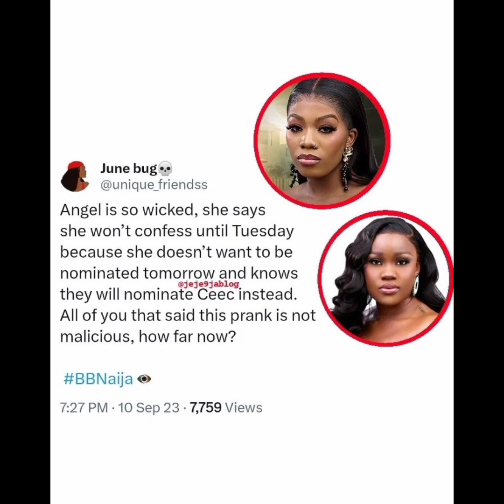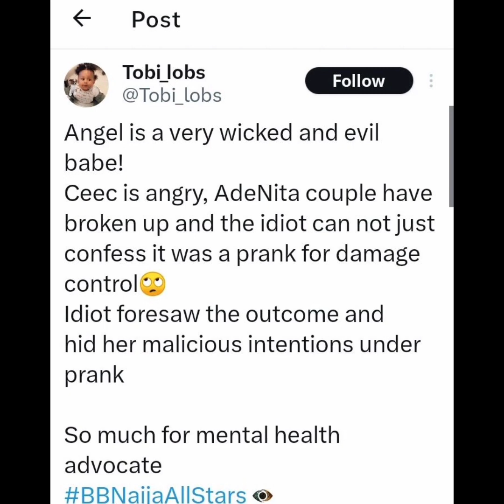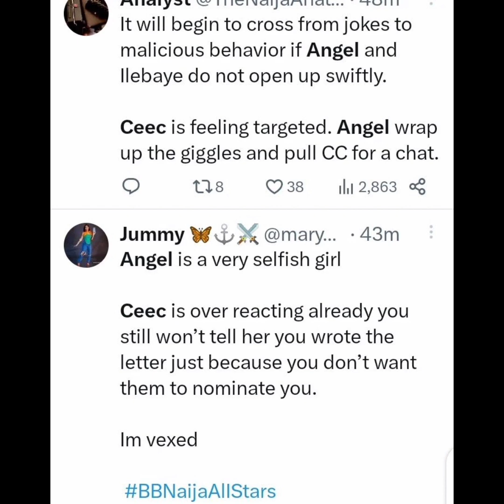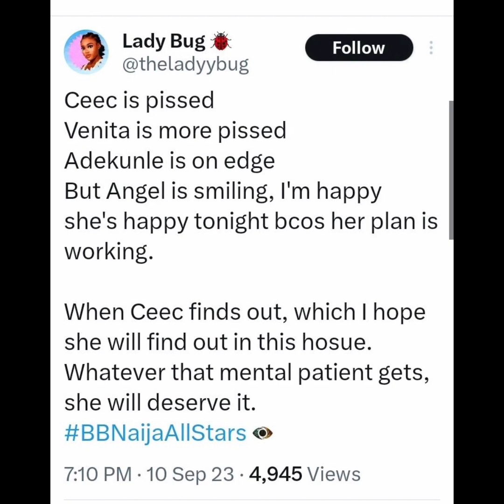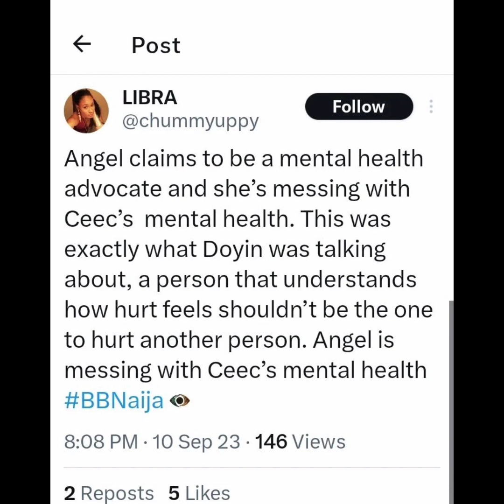ANGEL IS WICKED & MALICIOUS- PEOPLE SLAM ANGEL FOR HER PRANK'S OUTCOME AGAINST CEEC| BBNAIJA